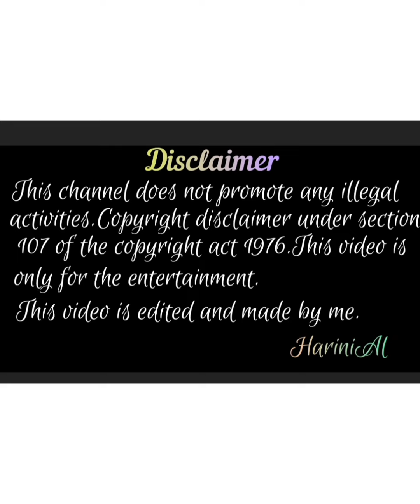💟SHIVA'S BIRTHDAY SPECIAL STATUS🎂/💘Idhayathaithirudathey/@harinial5004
This channel does not promote or encourage any illegal activities.Copyright disclaimer under section 107 of the copyright act 1976.This video is to spread the content in positive manner and didn't violate any rules.This video is edited and made by me.
This video is Idhayathai thirudathey 💘Shiva's Birthday special status..
By Harini edits..
For more updates ..